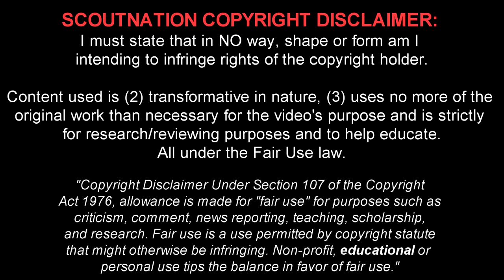NUNO MENDES - Welcome to PSG - Crazy Speed, Skills, Tackles & Assists - 2021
Nuno Mendes 🔎 Reviews for YOU, chosen by YOU.
Nuno Alexandre Tavares Mendes is a 19 year old Portuguese/Angolan footballer who plays for Paris Saint-Germain. This video shows all of his goals, assists and overall play from the 2020/2021 season.

Song Name #1: Falak - Imminent Threat
Song Name #2: snake - Ball Out
Song Name #3: snake - Warm

Timestamps:
00:00 - Intro
00:45 - Highlights
12:35 - Outro